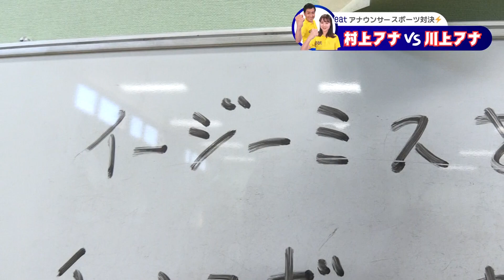【卓球対決🏓】eatアナウンサースポーツ王は誰だ！#５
5回目の今回はサプライズ！
なんと局を飛び出しロケにでま～す！
競技はレギュラー決定の村上アナが得意という卓球！
今回も自信満々(笑)
そんな村上アナに挑むのは…
小・中学校で卓球部、卓球歴10年の川上アナ！
果たして勝負の結果は!?

アナウンサーprofileはこちら！
■村上健太郎（むらかみけんたろう）